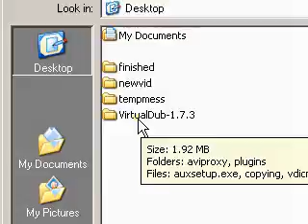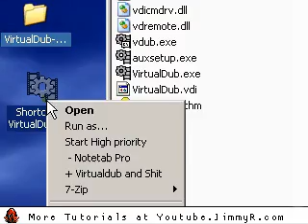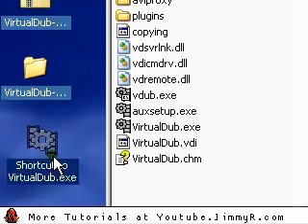Make Virtualdub Remember Compression Settings & Filters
x

%%Virtualdub